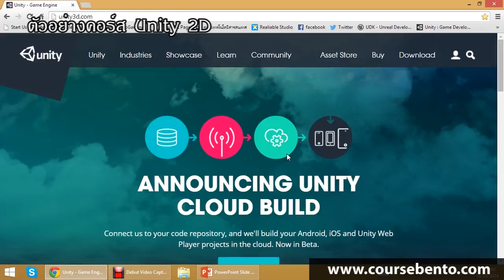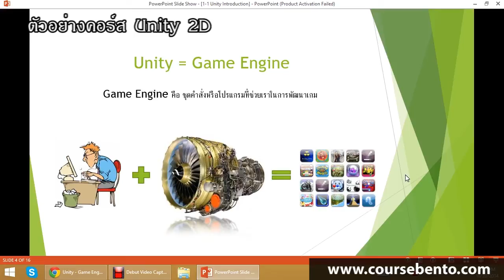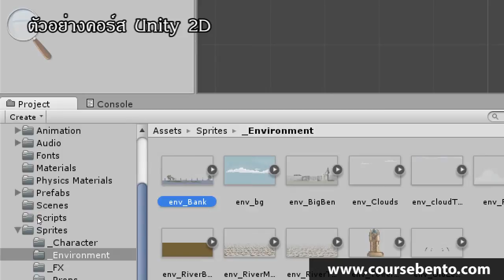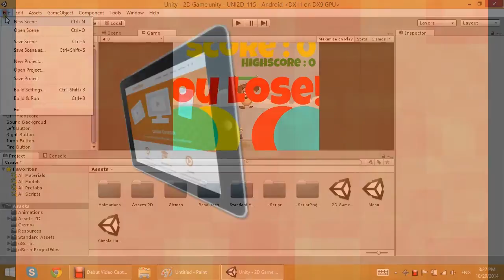Sample Unity 2D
ตัวอย่างคอร์ส Unity 2D เรียนสร้างเกม 2 มิติบนอุปกรณ์มือถือ
เรียนออนไลน์ได้ทุกที่ทุกเวลากับ CourseBento